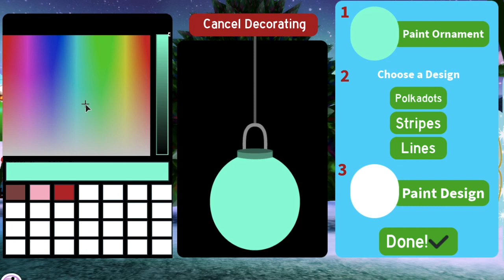NICOLE & JAKE GO SKIING - CHRISTMAS WITH NICOLE & JAKE! // Roblox Nicole & Jake Roleplay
Hey guys! Welcome back to another episode of Nicole & Jake! Since Christmas is right around the corner, Nicole and Jake decided to stay at a cabin in the snow. They also went skiing and visited a festive town. QUESTION OF THE DAY! What is your favorite Christmas movie? @Kai-Lo-Luke

 💟 LINKS 💟